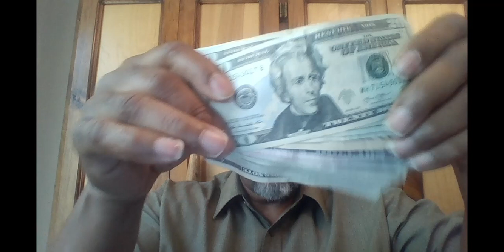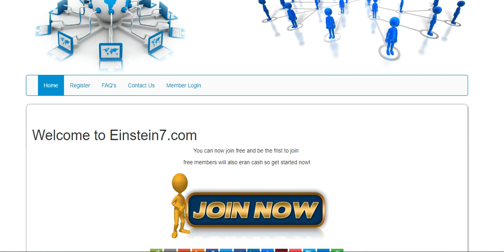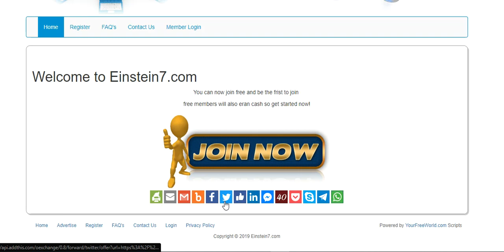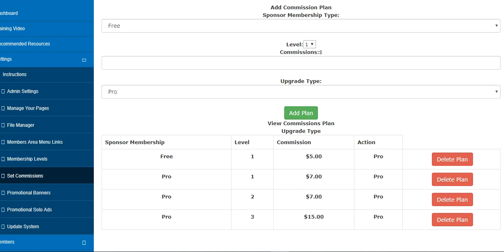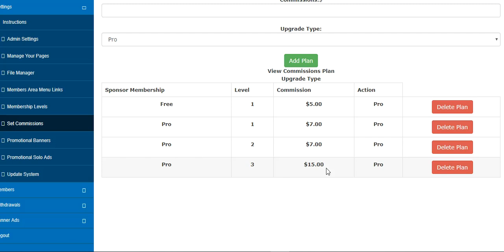NOW Faith Is 6/15/2019 12:08:51 PM